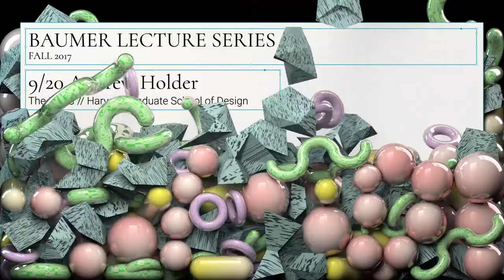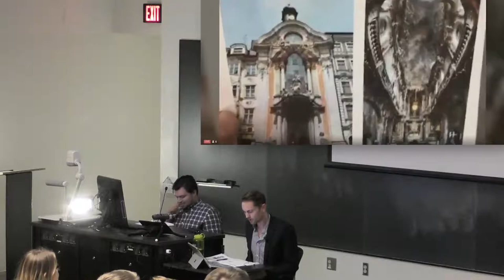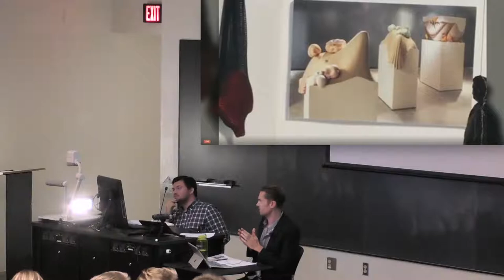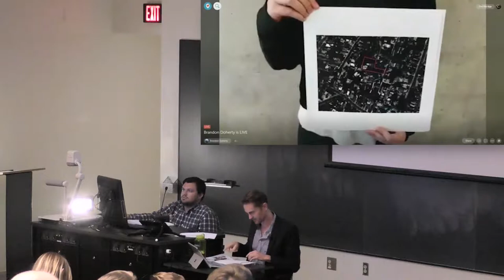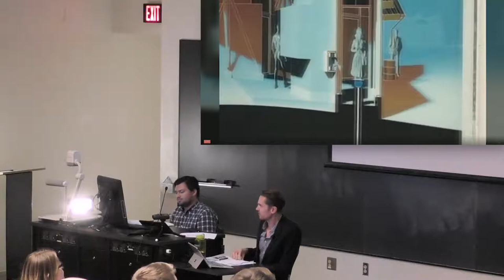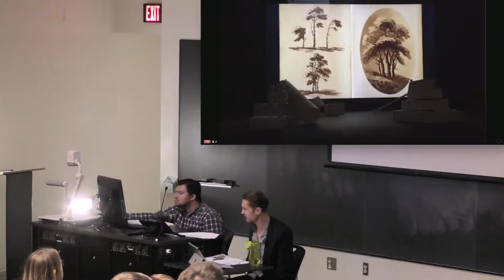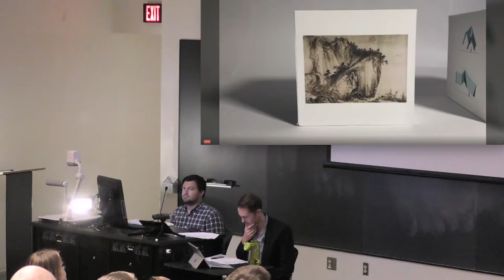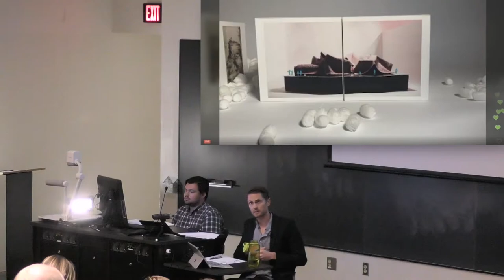Andrew Holder - Fall 2017 Baumer Lecture Series #4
Andrew Holder present the recent work of The LADG in an event titled "Lecture, The Movie" using performances by Ohio State students, streamed live from various locations at Knowlton Hall at 5:30 p.m. on Wednesday, September 20 as part of the Fall 2017 Baumer Lecture Series. Holder is an author, and Assistant Professor in the Harvard University Graduate School of Design and co-Principal of the The Los Angeles Design Group (The LADG).